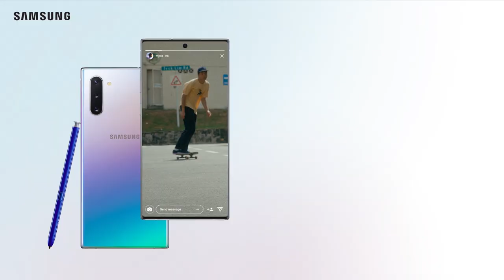Galaxy Note10 series | StarHub Mobile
Play the City by Singapore-based artist, Myrne. Watch him create an awesome new track capturing the most unexpected sounds with the Zoom-in Mic on the Samsung Galaxy Note10+. Get the Galaxy Note10 series online and enjoy FREE weekend data and 10GB monthly when you sign up to any hellochange 2-year plan!